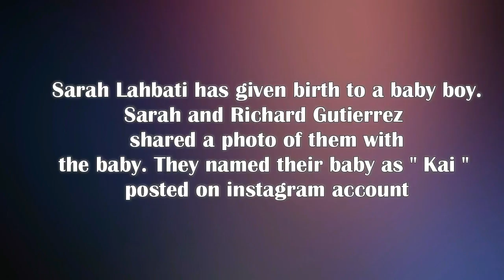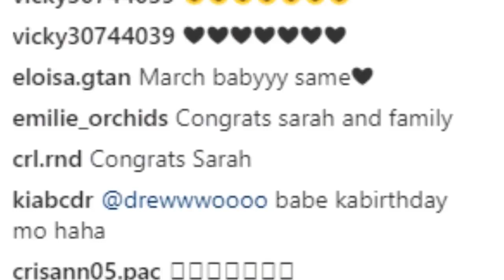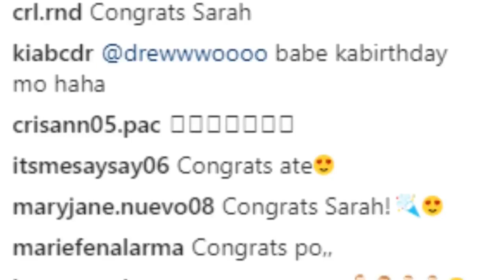Sarah Lahbati gives birth to Baby Kai, Richard Gutierrez second son